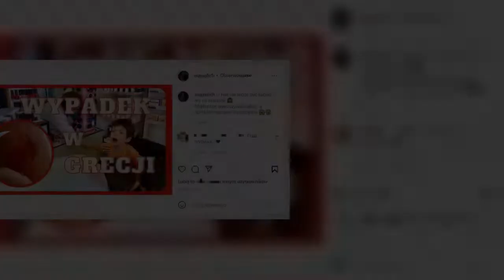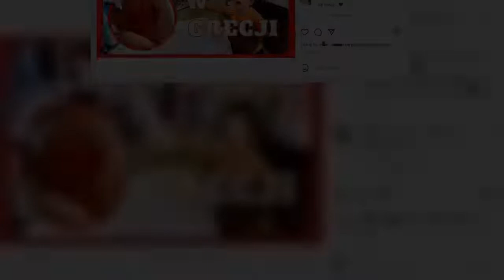Syn Mai i Krzysztofa Rutkowskich uległ wypadkowi podczas wakacji. "Spotkało nas nieszczęście"